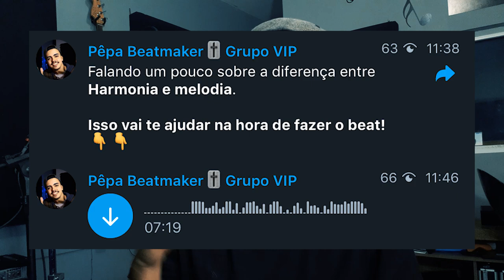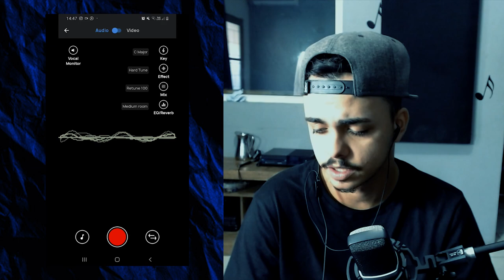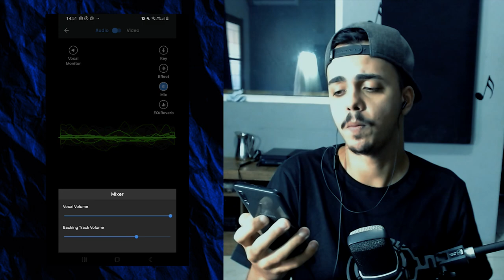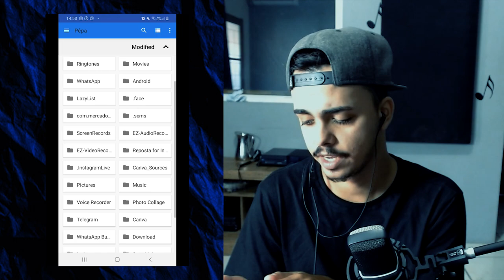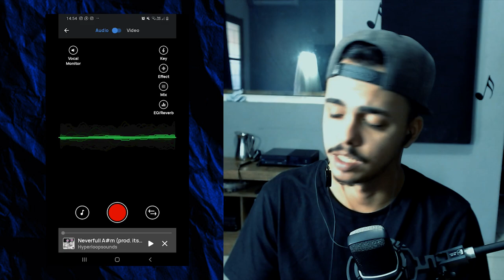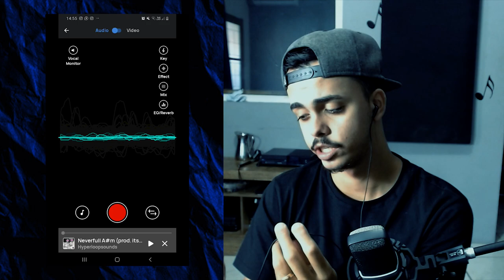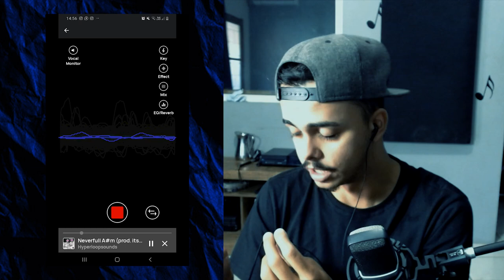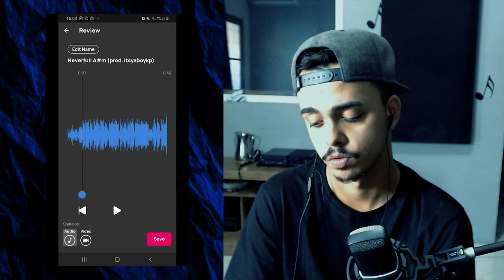O MELHOR APLICATIVO DE GRAVAÇÃO NO CELULAR! (VOLOCO)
Nesse vídeo eu ensino você a gravar seu trap no Celular!

Eu sei que hoje em dia nem todo mundo tem equipamentos necessário ou condições para gravar suas próprias músicas. Pensando nisso fiz esse vídeo para mostrar que não é esses empecilho que vão nos impedir de gravar.

Hoje em dia todo a maioria das pessoas tem um celular, e isso pode ser usado a nosso favor! Você Produtor Musical iniciante, pode sim gravar sua música pelo celular! Confira como no vídeo!

►  Vamo que vamo chegar a 5.000 inscritos até final de 2020!

► COMO GRAVAR NO CELULAR
► COMO FAZER BEAT NO CELULAR
► COMO GRAVAR VOZ NO CELULAR
► COMO FAZER MÚSICA NO CELULAR
► PRODUÇÃO MUSICAL NO CELULAR
► FAÇA UM BEAT A NÍVEL DE MERCADO